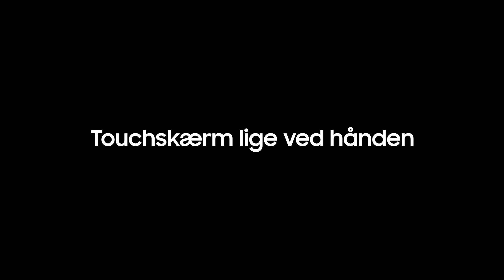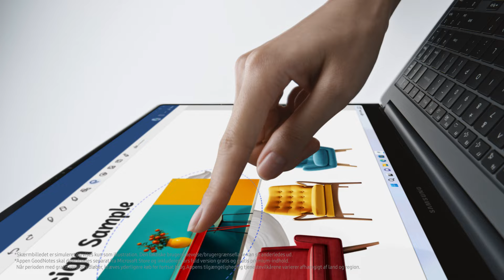Galaxy Book4 Series: Unboxing Galaxy Book4 Pro | Samsung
Den nye Galaxy Book4 Pro er superslank, superlet og superkraftig og har en levende og responsiv touchskærm, der giver produktivitet på pro-niveau, når du er på farten. Udforsk detaljerne i denne officielle unboxing-video.

00:00 Introduktion
00:10 Hvad er der i æsken?
00:13 Tykkelse, vægt og farve
00:28 Skærm
00:42 Intel®️ Core™️ Ultra Processor
00:49 Quad-højttalersystem
00:53 Hurtig opladning. Produktivitet hele dagen
01:14 Outro